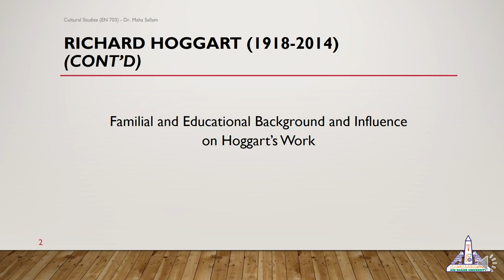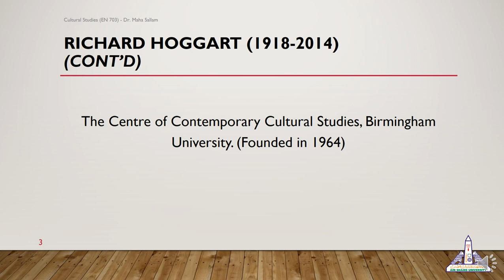Cultural Studies EN 703 Dr Maha Sallam Lecture2 Part2of2 Richard Hoggart